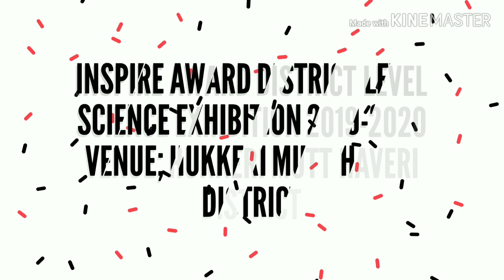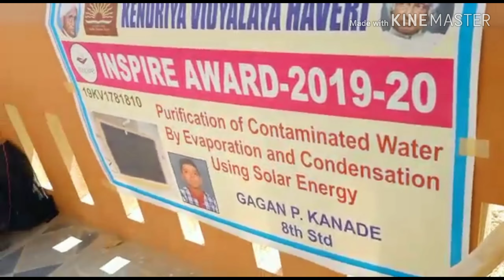Purification of sewage water using evaporation and condensation by solar energy | inspire award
Wastewater Evaporation Technology

Evaporation technology offers the simplest and most effective approach to wastewater minimization.

Evaporation technology offers the most reliable and ultimately the most efficient approach to managing difficult  wastewater streams. Evaporators convert the water component in the wastewater to clean vapor that condenses into equally clean water, while drastically reducing the volume of the problem, which are the solids contained in the wastewater. Typically 90% to 95% of the original waste stream is evaporated, condensed and re-used in the process, leaving only a small residue at only 5% to 10% of the original wastewater volume to be disposed of properly at a reduced cost. Plus, Caloris wastewater evaporation systems are so compact, reliable and simple to operate; they often render large-scale treatment plants and hauling solutions unnecessary.

EffectiveWastewater MinimizationandRecycling

EffectiveWastewater MinimizationandRecycling

IndustrialWastewater TreatmentSystemsbyCaloris
WaterEvaporator-More ThanAnyOtherWastewater Solution